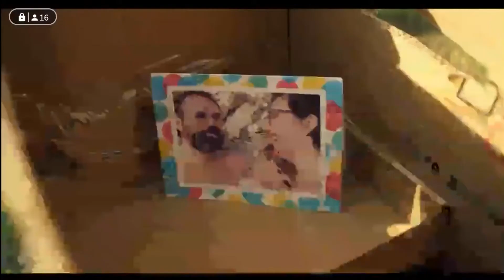Di Stefano - Italy-Japan space cooperation for emerging global challenges (16.04.21)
- Di Stefano - Italy-Japan space cooperation for emerging global challenges
Earth observation and GeoInformation, management and prevention of natural disasters, applications for space debris and traffic management, innovative solutions for a green space exploitation are just some examples on how technology can be of great value for the sustainable development of our planet.
The Italian aerospace industry is deeply integrated and it is composed by a number of companies operating along the whole value chain of the space economy.
Japan is one of the major space powers and owns an excellent level of technology as well as a strong industry in this strategic sector, with interesting points of complementarity with the Italian system.
That's the topic of this webinar dedicated to the Italy – Japan Space cooperation. (16.04.21)